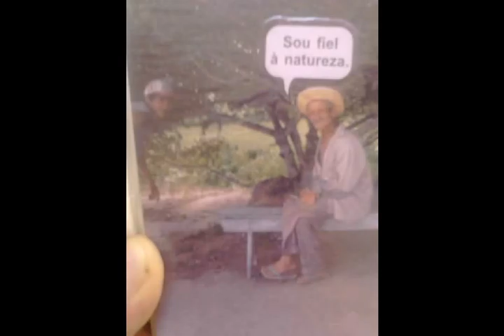No dia que sair de casa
Vídeo de manementiroso